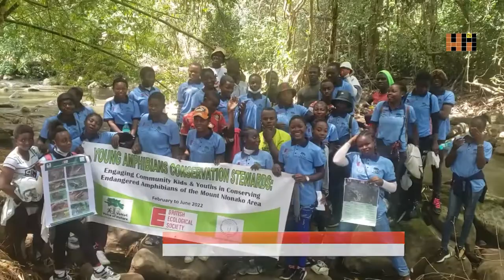Ecological Studies of World's Largest Frog (Goliath Frog) in Mount Nlonako Area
Ecological Studies of the World's largest frog (Goliath Frog) and other endangered amphibians species in the Mount Nlonako Area with community kids and youths as reported by HI TV. This was organised by Voice of Nature (VoNat) as part of commemorative activities to mark World's SavetheFrogs Day (celebrated today April 30, 2022). The ecological studies was also carried out as part of VoNat's Young Amphibians Conservation Stewards project funded by British Ecological Society and Voice for Nature Foundation.